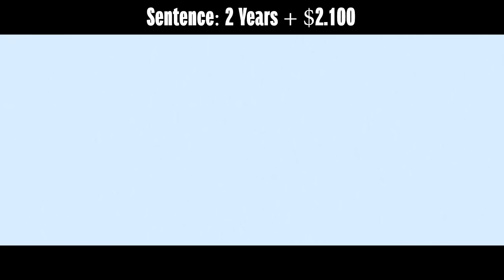If The Cuphead Show Villains Were Charged For Their Crimes (Netflix Animation Villains)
Today we have everyone's favourite Cuphead Show Villains in the Courtroom. We got  Werner Werman, Cala Maria, Ludwig, Baroness Von Bon Bon, The Rootpack Veggies, Riggy and croak and Baby buttle. Some are also featured in the Cuphead Video game but some just here from the show :D. (The Cuphaed Show Season 1, The Cuphead Show Season 2, The Cuphead Season 3). What crimes have they comitted? Will they get away with them?

0:00 Case 1: Werner Werman
2:57 Case 2: Cala Maria
4:50 Case 3: Ludwig
5:42 Case 4: Baroness Von Bon Bon
7:24 Case 5: The Rootpack
9:23 Case 6: Riggy & Croak
11:36 Case 7: Baby Bottle

Animated Courtroom